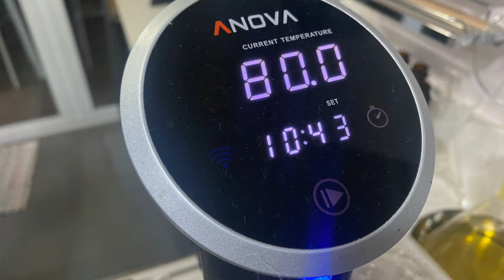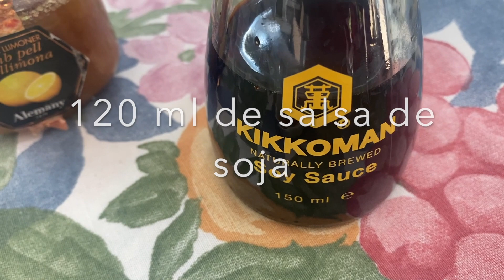Costellam de porc amb salsa de soja i mel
INGREDIENTS (per a 2 persones)

• 1 tros de costellam de porc
• 2 cullerades d’oli
• 2 cullerades de mel
• 120 ml de soja
• 2 alls
• Pell de llimona ratllada
• Llavors de sèsam
• 2 bitxos
• Sal i pebre
• Oli d’oliva

PREPARACIÓ

1. Per fer el costellam a baixa temperatura: salem i pebrem el costellam, l’envasem al buit i el posem en un recipient amb aigua i un aparell de coure a baixa temperatura. El programen 11 hores a 80º. Si no l’hem de consumir immediatament, caldrà posar-lo en un bol amb aigua i gel (encara envasat al buit) per fer-li baixar la temperatura ràpidament. Podem reservar-lo a la nevera o congelar-lo.
2. Si no disposem d’aparell de coure a baixa temperatura, podem fer el costellam al forn: el salem i el pebrem, hi tirem un raig d’oli i el posem durant una hora i mitja a 90 graus i una altra hora i mitja a 150 graus Cal anar-li donant la volta perquè es faci igual per tot arreu.
3. Per fer la salsa posarem en un pot les dues cullerades d’oli, les de mel, la soja, els alls picats, la pell de llimona ratllada els bitxos i els sucs que ens ha deixat el costellam. Si hem refredat el costellam envasat al buit a la nevera, el regenerarem en una olla amb aigua perquè torni a agafar una temperatura d’uns 80º i així podrem treure els líquids fàcilment.
4. Anirem remenat la salsa a foc alegre per tal que vagi reduint i agafi una textura més espessa.
5. Marquem el costellam de porc en una paella i hi anem tirant la salsa per sobre per aconseguir que agafi un aspecte “lacat”. Ho mengem immediatament.